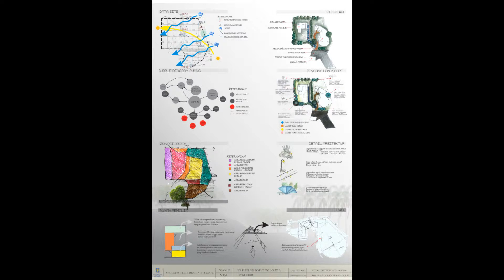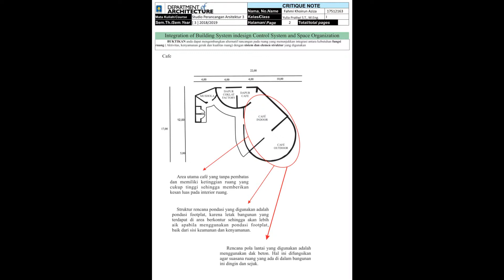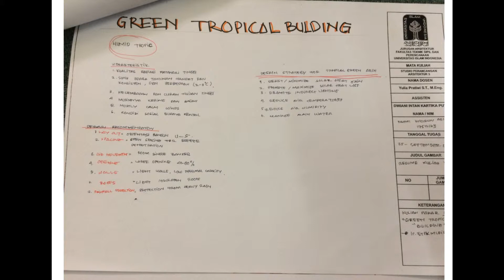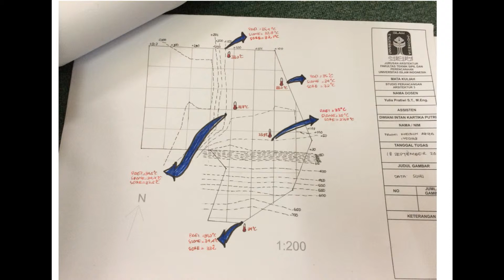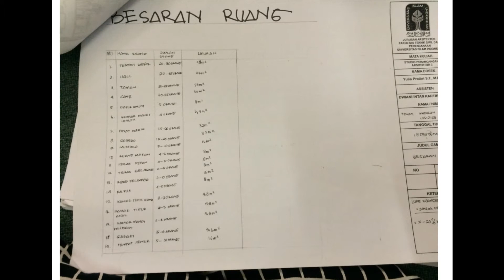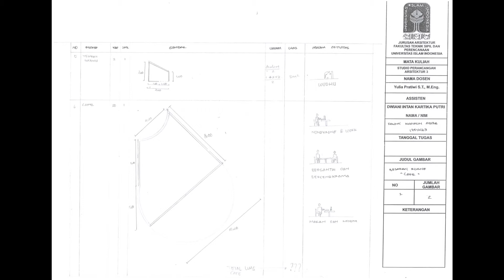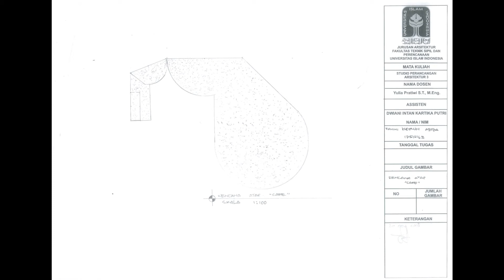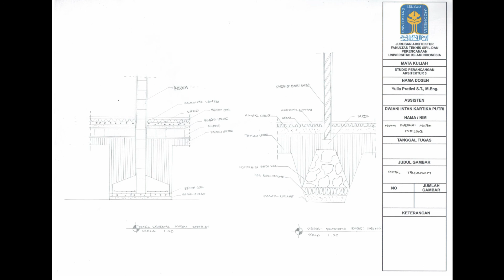NURUU HOUSE STUPA 1 GANJIL 2018 2018 FAHMI KHOIRUN AZIZA 17512